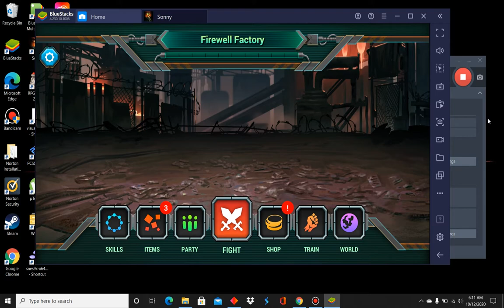Sonny Remake Gameplay part 5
after Sonny and his friends defeat some tough opponents Herregods goes on about how they could go to a ZPCI base to find out more about Sonny, but Sonny and Veradux disagree since they want to kill Sonny! Veradux explains that there is a Steelworks factory that had some technology there and they all agree thus determining their destination! They move along eventually Herregods begins to act strange since he just figured something out, but before he can explain a super zombie attacks! When the super zombie is defeated Herregods goes up to the super zombie and extracts its data with a needle then injects it into Sonny! Sonny power grows as he obtains a new strain! They make it to the Steelworks only to find everything online! Veradux claims someone has activated it and they notice some people inside! They go check it out!